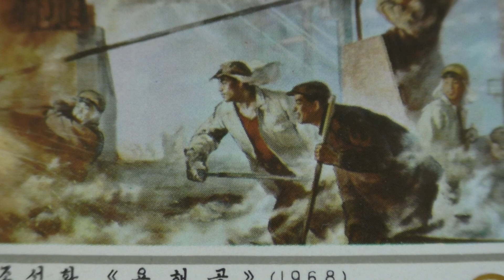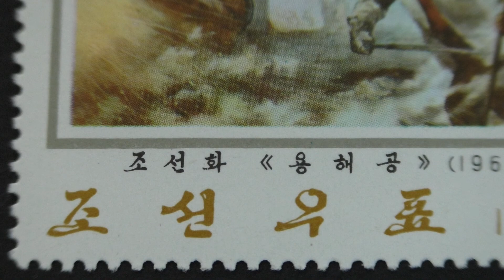邮票。 中国。 片段的画炼钢(1968). 1975年。 价20